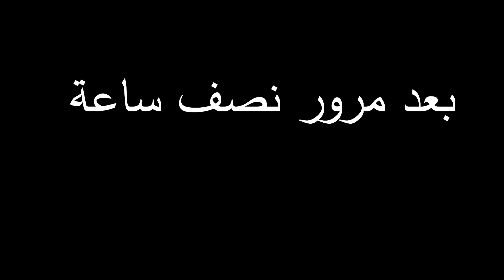فلم ماين كرافت : كوكب الدايموند وكوكب الديرت MineCraft Movie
مرحبا بكم في قناتي اسمي رانيا

ولا يوجد لدي اي حساب ثاني